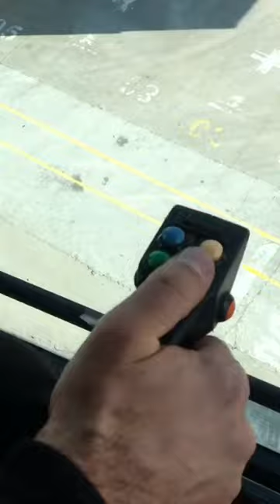Vinç Joystick Buton Değişimi Nasıl Yapılır?